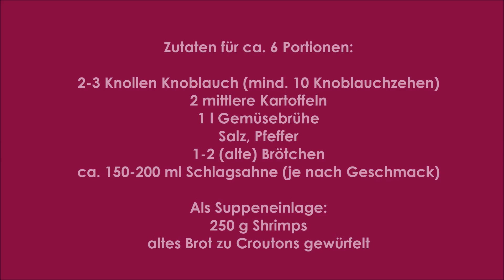Knoblauchcremesuppe mit Shrimps und Croutons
Die Knoblauchcremesuppe ist die Königin unter den Cremesuppen – aufgrund ihres wunderbaren Geschmacks und Duftes. Die Shrimps zusammen mit den Croutons sind für uns ein Muss. Wer sie nicht mag, kann sie auch weglassen. Die Suppe ist sehr sättigend und kann auch als Hauptspeise durchgehen.

Das Rezept findet ihr auf meiner Website auf Deutsch und Bosnisch und als PDF Download

Kevin McLeod-Aurea Carmina
Kevin McLeod-Sunshine

Herzlich Willkommen auf meinem Youtube-Channel zum gleichnamigen Foodblog Hanuma Kocht - dem ersten zweisprachigen mit Rezepten aus meinen zwei Heimaten Österreich und Bosnien und vielen anderen Ländern.

Ich freue mich über euer "Gefällt mir" bei Facebook und ein Abo bei Youtube. Das Ganze ist natürlich kostenlos und unverbindlich.

Mein Equipment:
Fotostudio Set

Meine Küchenmaschinen:
Nutribullet Basisset
Bosch Handrührer türkis
Rommelsbacher Kaffeemühle und Schlagmesser
AEG Küchenmaschine UltraMix KM 4000
Philips Küchenmaschine Food Processor

Meine Küchenutensilien/Lieblingsprodukte:
Nicer Dicer Multischneider
Springform eckig
Schneide- und Abdeckplatte aus Holz
Herdabdeckplatte aus Glas

Diese führen zu einem Anbieter, wo ihr die Produkte kaufen könnt. Klickt ihr auf einen der Links und entscheidet euch dann auf der Seite für einen Kauf, werde ich mit einem kleinen Teil am Gewinn beteiligt. Für euch entstehen dabei keine Kosten und ihr könnt die Produkte natürlich auch anderweitig ersteigern, seid also zu keinem Kauf verpflichtet. Ich möchte einfach nur darauf hinweisen, weil ich der Meinung bin, dass jede Art von Werbung auch kenntlich gemacht werden sollte.